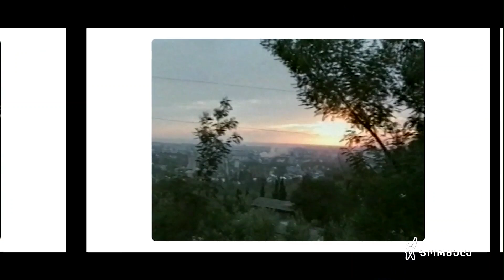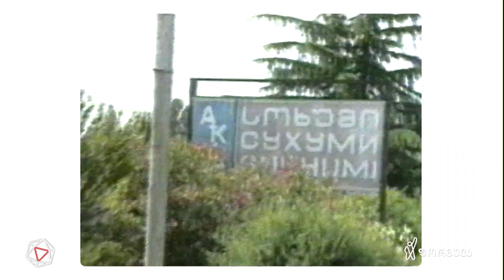27 სექტემბერი - 27 წელი სოხუმის დაცემიდან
▪️ იმპერიის პროვოკაცია და ომი, რომელსაც გამარჯვებული არ ჰყავს

▪️  დაშვებული შეცდომები, რომელიც გასაანალიზებელია